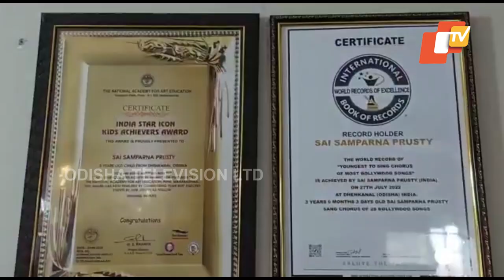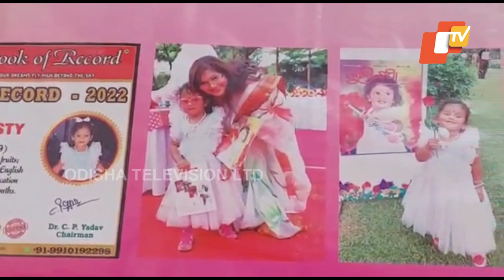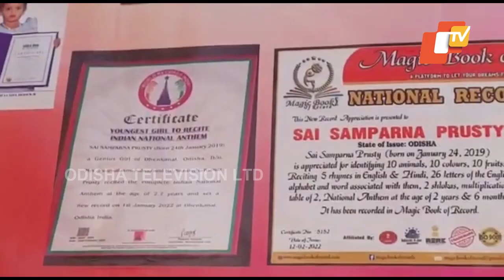4 YO Dhenkanal girl amazes all with her amazing skills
4 YO Dhenkanal girl amazes all with her amazing skills